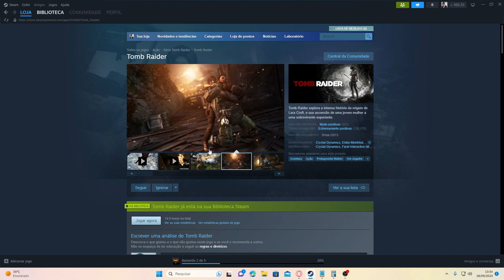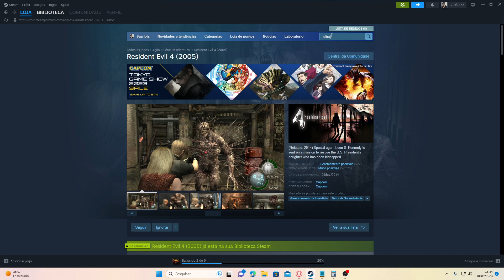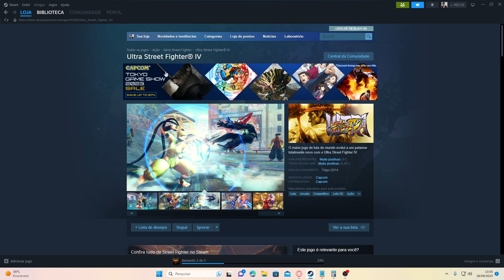Jogos na STEAM por menos de 20 Reais!! Dá pra pegar até 2 por menos de 20!!